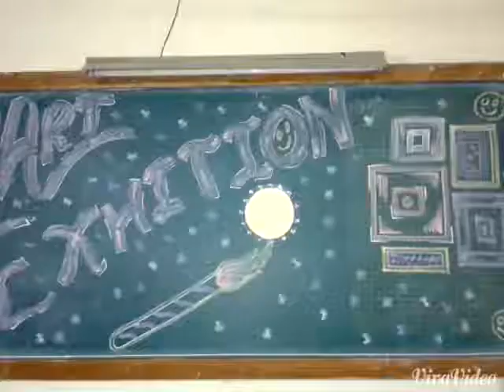COETA ART EXHIBITION 2K15★ 20150301 145941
Fantastic Art Exhibition, various types of sketch and painting, draw by COETA Students.